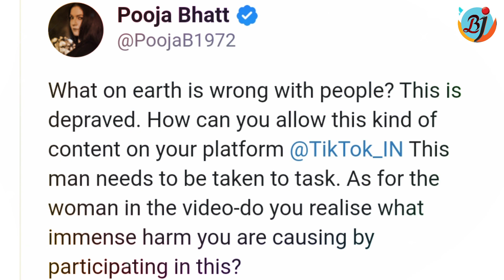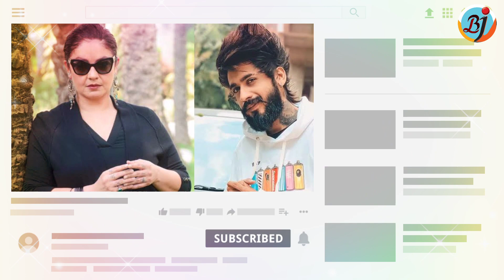Pooja Bhatt Reacts on Tik Tok Star Faizal Siddiqui Video | BJN